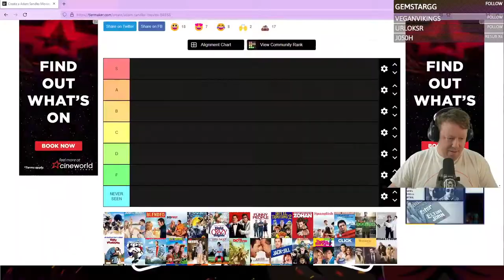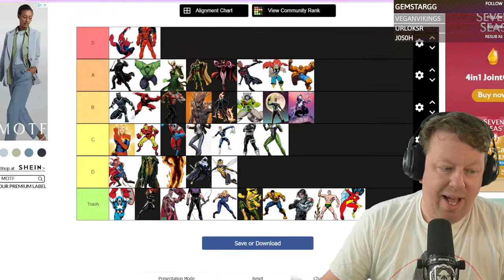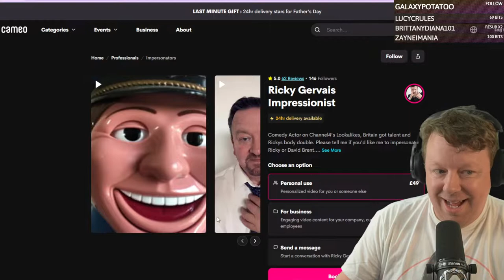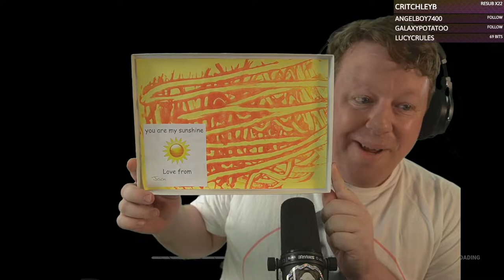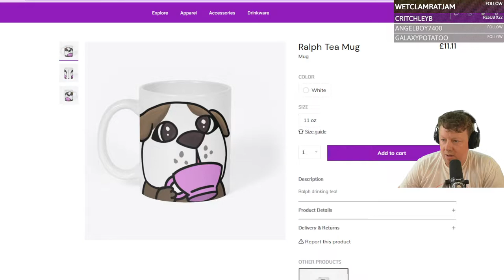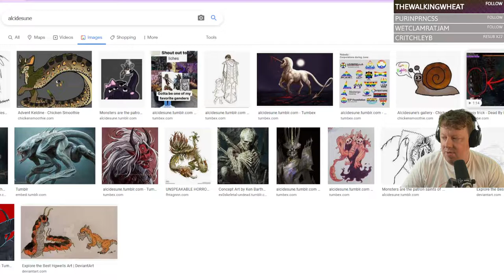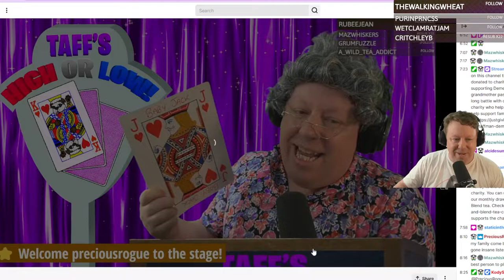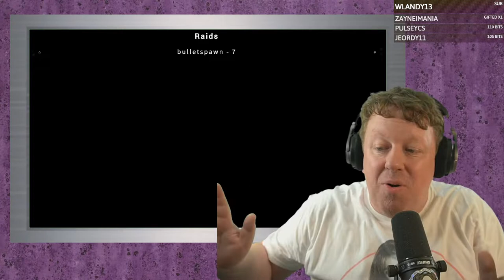The all Tapp stream - Dead by Daylight - BigTaffMan Stream VOD 13-6-22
I added a redeem that would make me play as Detective Tapp. Chat went crazy about it

Timestamps
Go Live - 0:00
Stream Start - 5:15
Dead by Daylight - 40:01